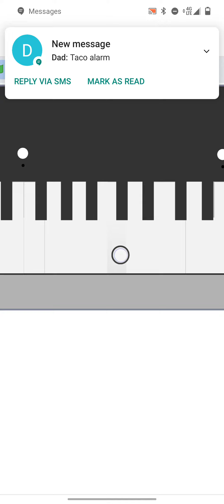Piano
Wanna play Jurassic World Song on Piano? Play F-E-F-D-C 3 times and press Key